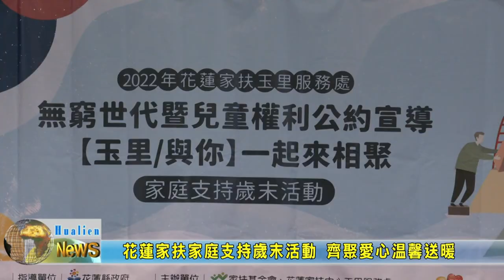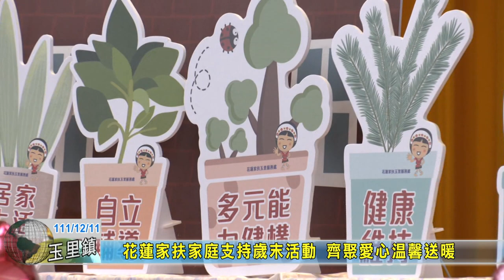20221211 09 花蓮家扶家庭支持歲末活動 齊聚愛心溫馨送暖